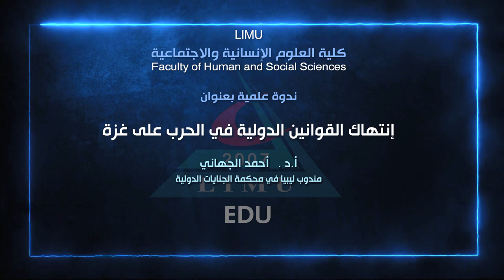ندوة بعنوان انتهاك القوانين الدولية في الحرب على غزة د أحمد الجهاني مندوب ليبيا في محكمة الجن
الجامعة الليبية الدولية
كلية العلوم الإنسانية والاجتماعية
ندوة بعنوان:
انتهاك القوانين الدولية في الحرب على غزة
د. أحمد الجهاني
مندوب  ليبيا في محكمة الجنايات الدولية